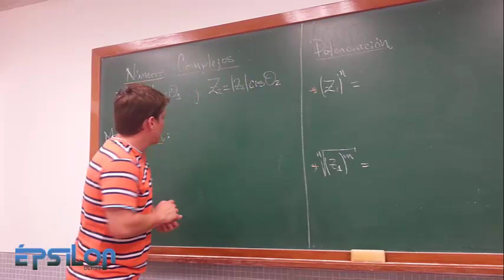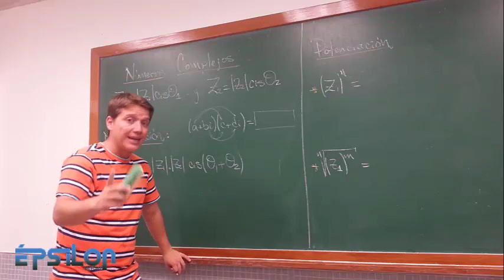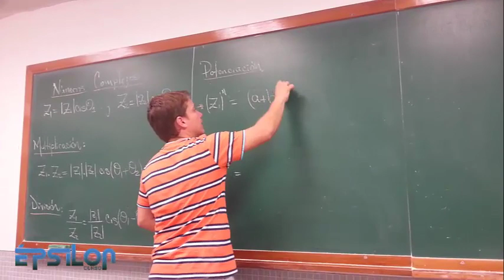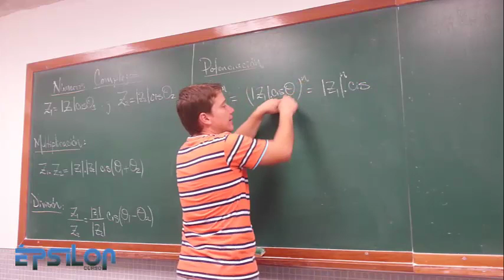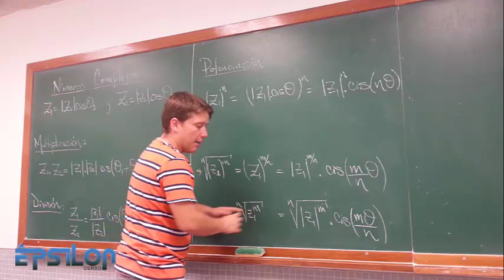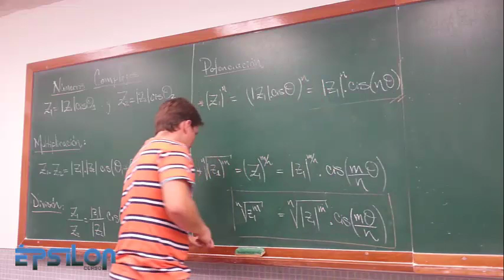Números Complejos (Teoría Parte 2)